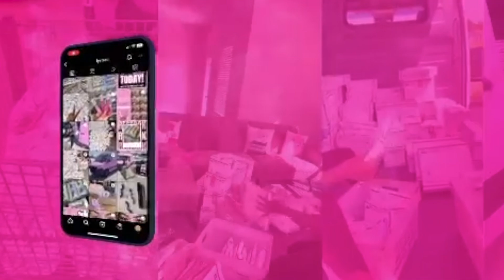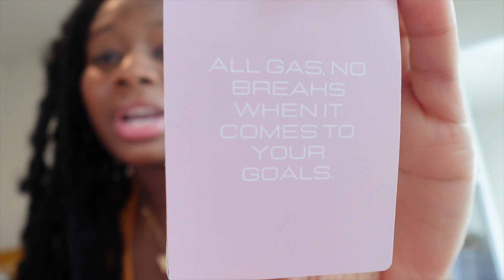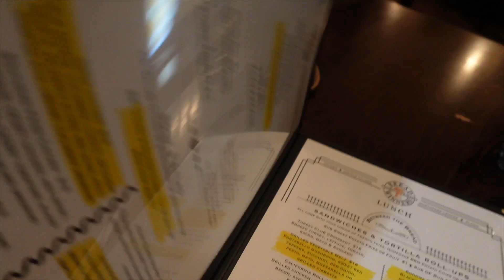DAY IN THE LIFE OF AN ENTREPRENEUR! ENTREPRENUER VLOG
Hey Tasties!🤍 In this video I talk vlog a day in my life as an entrepreneur and package my business orders. Watch me plan content as a content creator and how I stay organized!

vending machine
vending machine business
passive income
2023 goals
goals for 2023
entrepreneur vlog
packaging orders